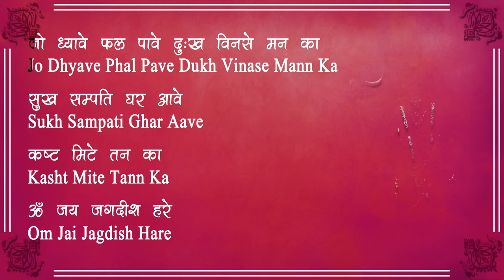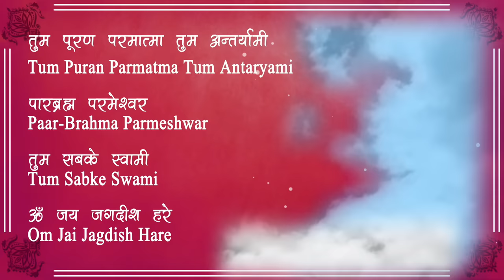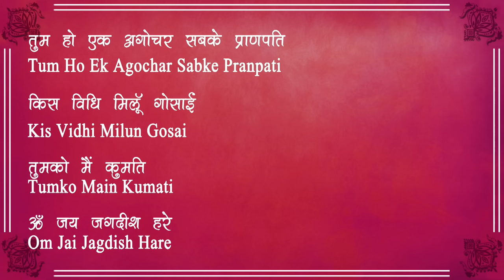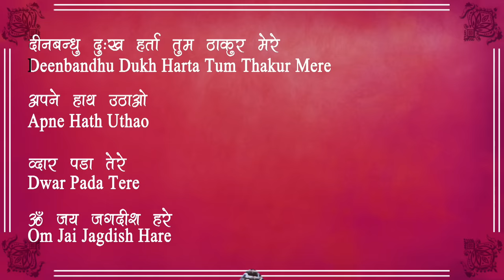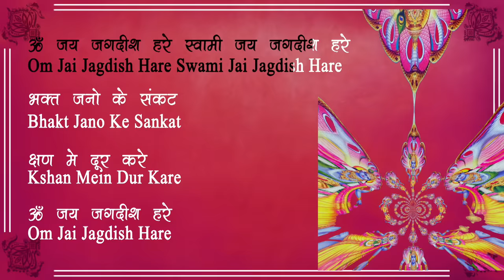Om Jai Jagdish Hare - Aarti with Lyrics - Sanjeevani Bhelande - Hindi Devotional Songs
Om Jai Jagdish Hare - Aarti with Lyrics

"Om Jai Jagdish Hare" is an aarti (devotional song) sung by Hindus all over the world irrespective of the several languages they speak. It is sung at congregations during aarti (prayer time) in the glory of Lord Jagdish - the Lord of the universe.
Aarti is a Hindu religious ritual of worship, a part of puja, in which light from wicks soaked in ghee (purified butter) or camphor is offered to one or more deities. Aartis also refer to the songs sung in praise of the deity, when lamps are being offered.

Language: Hindi
Singer: Sanjeevani Bhelande
Composer: Traditional
Lyrics: Traditional
Music Producer/Arranger: Surinder Sodhi
Sound Engineer: Mayur Bakshi
VFX Producer: Shravan Shah
Manager (Rajshri Music): Alisha Baghel
Producer:

Operator Codes -

BSNL N and W - BT 6456552 and SMS to 56700
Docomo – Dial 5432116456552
Uninor - ACT UT 6456552 and SMS to 52211
MTNL - PT 6456552 and SMS to 56789

Lyrics :-

Om Jai Jagdish Hare, Swami Jai Jagdish Hare
Bhakt Jano Ke Sankat Kshan Me Dur Kare

Jo Dhyave Fal Paave, Dukh Vinase Manka
Sukh Sampatti Ghar Aave, Kashta Mite Tanka

Maat Pita Tum Mere, Sharan Gahun Kiski
Tum Bin Aur Na Duja, Aas Karu Jiski

Tum Puran Parmatma, Tum Antaryami
Paarbrahma Parmeshwar, Tum Sabke Swami

Tum Karuna Ke Sagar, Tum Paalan Karta
Main Murakh Khal Kaami, Krupa Karo Bharta

Tum Ho Ek Agochar, Sabke Pranpati
Kis Vidhi Milun Gosai, Tumko Main Kumti

Deenbandhu Dukh Harta, Tum Thakur Mere
Apne Hath Uthao, Dwaar Pada Tere

Vishay Vikar Mitao, Paap Haro Deva
Shraddhabhakti Badhao, Santan Ki Seva